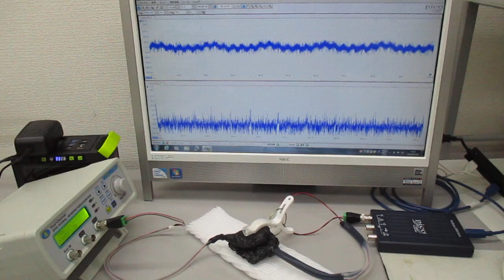低周波の共振現象と、高周波の非線形現象をコントロールする実験 ultrasonic-labo